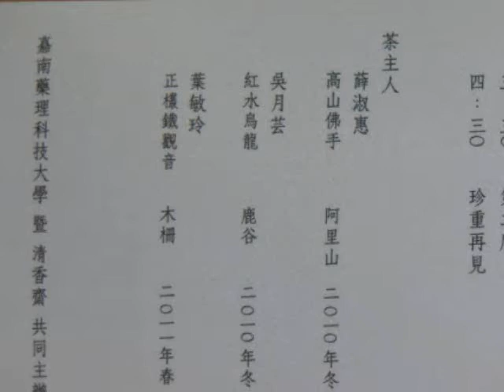Tea Art at Chia Nan University of Pharmacy and Science